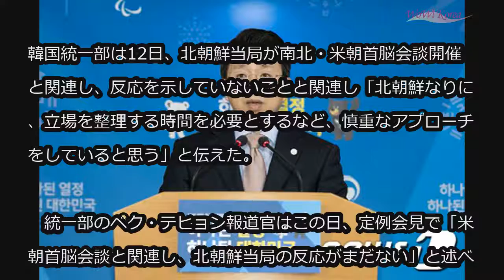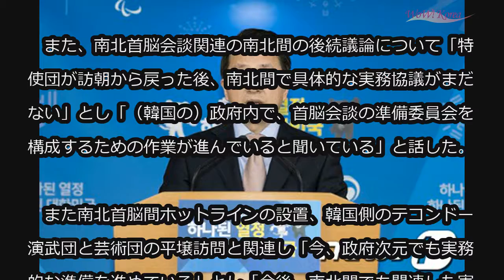韓国統一部「北朝鮮、首脳会談に反応なし」 (3/12)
韓国統一部「北朝鮮、首脳会談に反応なし」

韓国統一部は12日、北朝鮮当局が南北・米朝首脳会談開催と関連し、反応を示していないことと関連し「北朝鮮なりに、立場を整理する時間を必要とするなど、慎重なアプローチをしていると思う」と伝えた。

　統一部のペク・テヒョン報道官はこの日、定例会見で「米朝首脳会談と関連し、北朝鮮当局の反応がまだない」と述べた。

　また「南北首脳会談に関しても今現在、南北間の日程など実務的な協議が必要だ。そのような部分において、立場を整理しているのではないかと思う」と付け加えた。

　また、南北首脳会談関連の南北間の後続議論について「特使団が訪朝から戻った後、南北間で具体的な実務協議がまだない」とし「（韓国の）政府内で、首脳会談の準備委員会を構成するための作業が進んでいると聞いている」と話した。

　また南北首脳間ホットラインの設置、韓国側のテコンドー演武団と芸術団の平壌訪問と関連し「今、政府次元でも実務的な準備を進めている」とし「今後、南北間でも関連した実務協議が行われるだろう」と述べた。